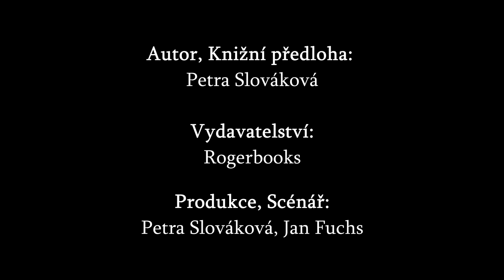Trailer na zbierku Petry Slovákovej "Železonoc a jiné podivnosti"